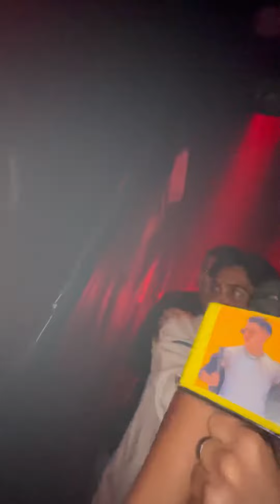¡ENTRAMOS A LA M0RG3 DE BARRIO FRENEZÍ EN PUEBLA! 😨👹🤣 | Ft. Óscar Sánchez